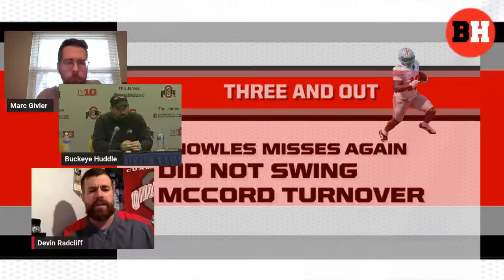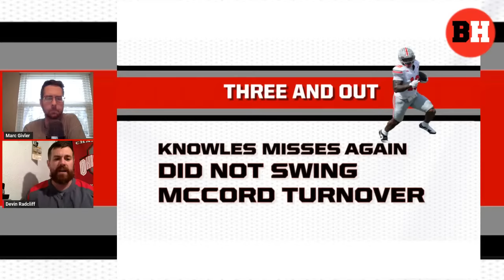Postgame Huddle: Ohio State loses third in a row to Michigan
The Game is in the books. Ohio State has lost to Michigan for the third year in a row, falling 30-24 in Ann Arbor. Join us postgame for all the analysis, interviews and so much more.